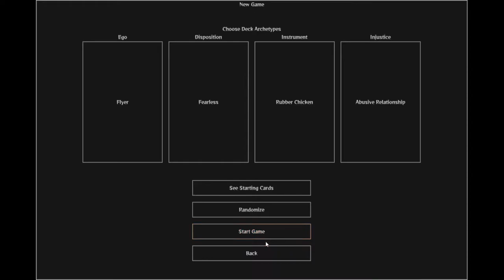Project Dreams Deckbuilder - New Game menu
I'm making a spire-like deckbuilder in Godot with project name Dreams.

This is the New Game Menu, where you can select your four archetype which will comprise your starting deck and your drafting card pool.